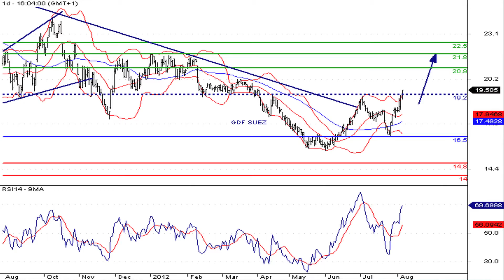La valeur du CAC à suivre: GDF Suez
07/08/2012 GDF Suez a annoncé lundi la signature d'un accord avec la compagnie nationale de gaz naturel sud-coréenne, Kogas, pour la livraison de 1.6 million de tonnes de gaz naturel. L'opinon des analystes de l'Obsa sur cette valeur est haussière.